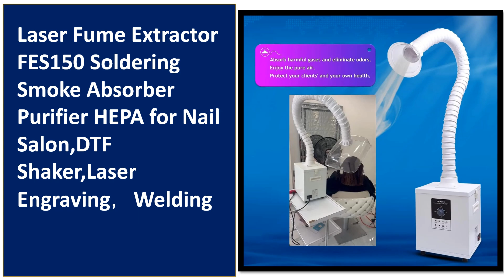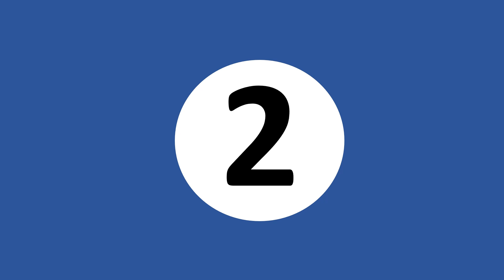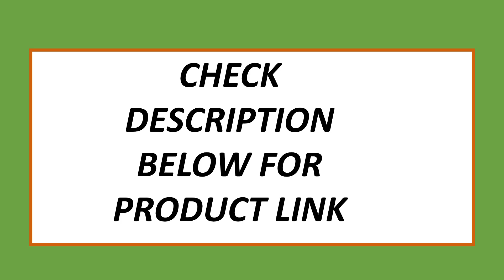Top 5 Best Fume Extractor On 2024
5. VEVOR Fume Extractor 100W/150W Soldering Smoke Extractor with 3-Stage Filters Strong Suction Purifier for Engraving DIY Welding

4. Laser Fume Extractor FES150 Soldering Smoke Absorber Purifier HEPA for Nail Salon,DTF Shaker,Laser Engraving，Welding

3. 150w Smoke Purifier Soldering Fume Extractor For Co2 Fiber Laser Marking Engraving Machine Welding Dust Solid Particles Filter

2. Hunst Laser Fume Extractor XF180 Soldering Smoke Fume Absorber Purifier HEPA Dust Collector for Nail Salon,Beauty Dust Absorbing

1. Hunst XF180 Laser Fume Extractor Soldering Smoke Fume Absorber Purifier HEPA Dust Collector for Nail Salon,Beauty Dust Absorbing